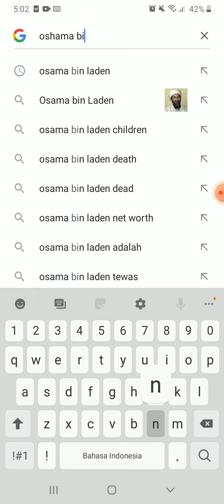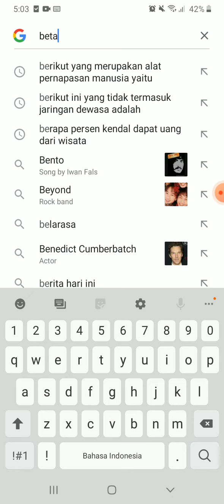education with milk man : top 3 most evil criminals every existed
betaeta DELETE is some kind of horni furry who lies about every thing.he has a unholy fetish that contains bloating and some things that will make BIG J mad. dont worry i hate the dumb furry youtuber